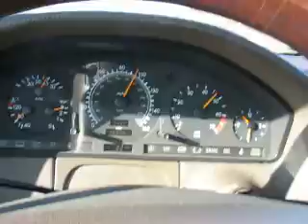1997 Mercedes S600 Coupe Acceleration 40-100 (closed course)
A quick 40-100 run in the coupe.  Of course this was done on a closed course and not on public roads :)